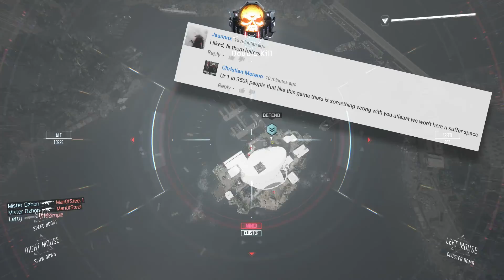Call of Duty vs. Battlefield - Trailers (+ Channel Update)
3:27 - Channel Update

A video discussing the Call of Duty: Infinite Warfare and Battlefield 1 Trailers. My thoughts on the two games in terms of sales numbers, and also a quick Channel Update, adressing Comentaries, my last video in particular. Cheers